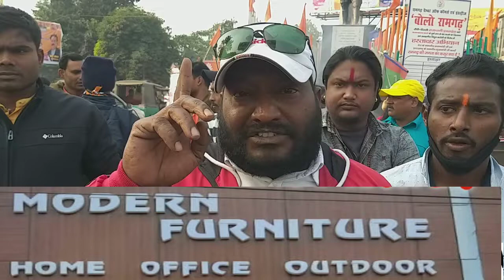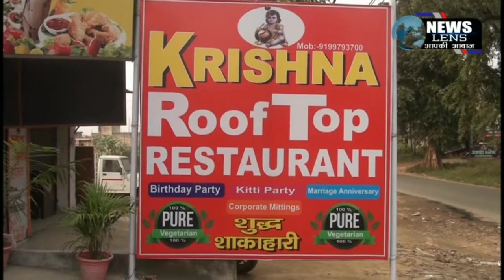जनसंख्या समाधान फाउंडेशन के रथ पर हुए हमले का रामगढ़ में विरोध यूपी के पूर्व सीएम का फूंका पुतला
जनसंख्या समाधान फाउंडेशन के रथ पर उत्तर प्रदेश के गाजीपुर में हुए हमले का रामगढ़ में आक्रोश देखने को मिला।
रामगढ़ हृदय स्थली सुभाष चौक पर यूपी के पूर्व मुख्यमंत्री अखिलेश यादव के तस्वीर को जनसंख्या समाधान फाउंडेशन के महिला पुरुष कार्यकर्ताओ ने झाड़ू से पिटाई करते हुए तस्वीर को जलाया इस दौरान अखिलेश यादव के खिलाफ जमकर नारेबाजी भी की गई। जनसंख्या समाधान फाउंडेशन के लोगो के अनुसार समाजवादी पार्टी के लोग यूपी के गाजीपुर में जनसंख्या समाधान फाउंडेशन रथ पर हमला किया है, इस हमले में आधे दर्जन लोग घायल हो गए, दोषियों पर योगी सरकार और देश के प्रधानमंत्री से कड़ी कार्यवाही करने की मांग की है।